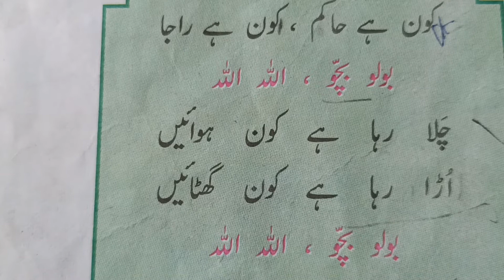hamd urdu 1st standard pehli jamat kon hai mali kon hai aaka hamd